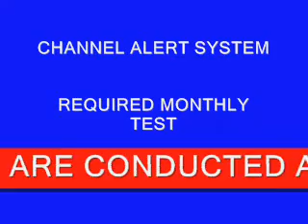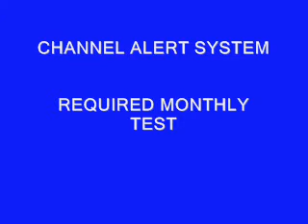Required Monthly Test #1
1st channel alert system test, which is conducted monthly. this was a SILENT test, only showing the Header/Ticker, with the usual EAS encoders.